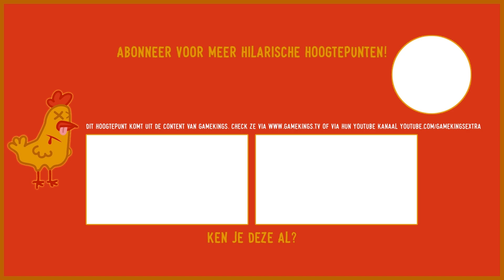Jelle over de 'New York Tokkie Squad' Xbox (Black Ops 6) 🤣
Vet, hilarisch of memorabel Gamekings moment gevonden die nog niet op dit kanaal staat?